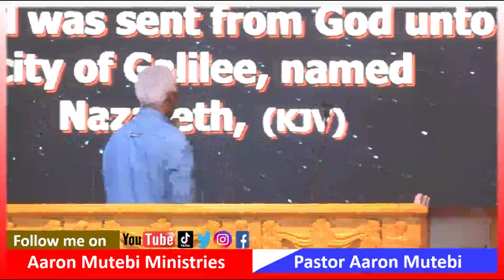May I prophesy....?